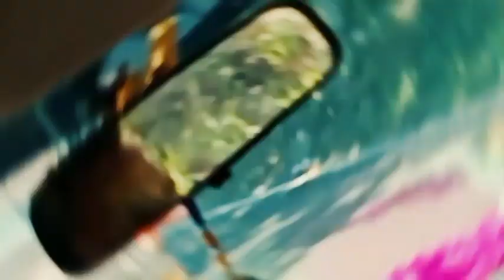পুৰণি ঘৰ কেনেকোৱা 50 50 Public Show Kamrup Assam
পুৰণি ঘৰ কেনেকোৱা  50 50 Public Show Kamrup Assam YouTube video